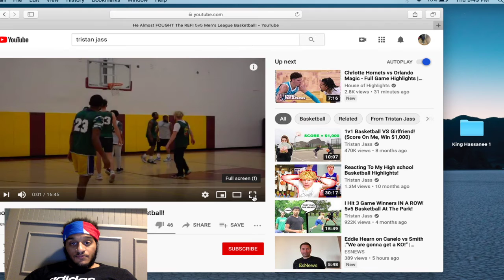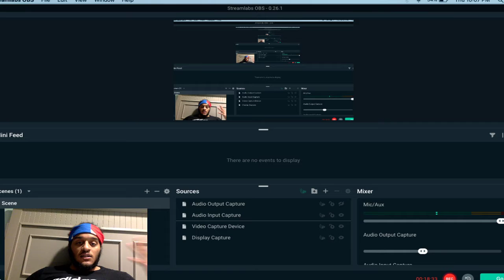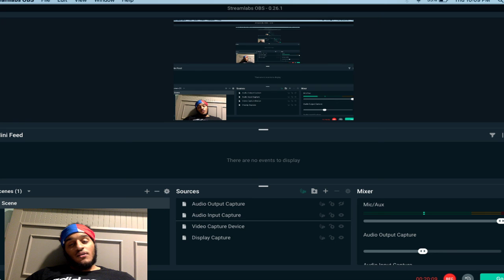TRISTAN JASS HE ALMOST FOUGHT THE REF! 5V5 MEN'S BASKETBALL LEAGUE!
TAP IN W UPCOMING YOUTUBER WHO GONNA SHOCK THE WORLD W BASKETBALL CONTENT SOON AND REACTIONS!!!